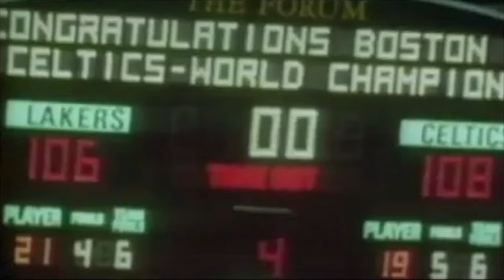Lakers vs. Celtics: Epic Rivalry's Untold Chapters Unveiled!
Dive into the epic saga of Lakers vs. Celtics, where jaw-dropping moments and legendary tales unfold in the untold chapters of the NBA's most iconic rivalry! 🏀✨ From the early face-offs in the golden era of basketball to the awe-inspiring achievements of recent times, this video unveils the deep respect and intense competition that have marked the Celtics' green and the Lakers' gold. Witness iconic responses from polarizing figures in the sport, such as Steph Curry's magic on the court, Russell Westbrook's relentless energy, and the rollercoaster playoffs that have left fans on the edge of their seats.

Explore career highlights that have defined generations and basketball tales that resonate with every fan. Whether you're a die-hard Lakers supporter or bleed Celtics green, this gripping narrative is packed with excitement, emotion, and the unforgettable legacy of basketball's greatest rivalry.

Don't miss out on this journey through time, showcasing the spirit of competition and the unforgettable moments that have enchanted NBA fans worldwide. 🌟🏆💥

CHAPTERS:
0:00 - Lakers vs Celtics Rivalry Overview
2:14 - Lakers vs Celtics Rivalry: 1960s Battles
8:33 - Lakers vs Celtics Rivalry: 1970s Showdowns
10:45 - Magic Johnson vs Larry Bird: The Iconic Rivalry
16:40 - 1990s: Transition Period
17:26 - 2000s: Lakers vs Celtics Rivalry Renewed
20:05 - Tying Championship Titles: Lakers vs Celtics
21:40 - Outro